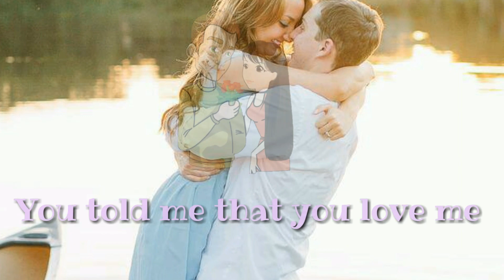Why not me || sad song || whatsapp status